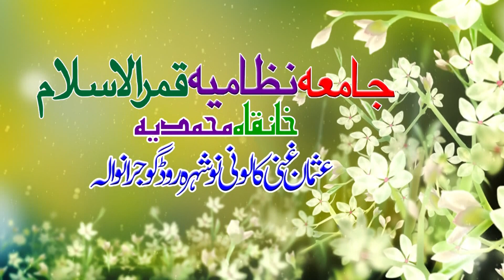Nisbat Ka Kamaal By Qari Abdul Ghaffar Sialvi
Idara Qamr ul Islam Gujranwala Pakistan